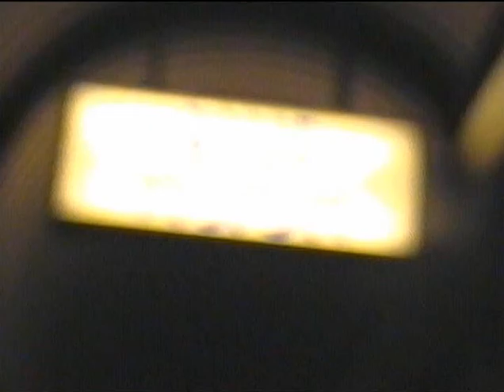Super Mario Nazi Batman [3/4]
Några bögar och en kannibal firar Batmans död med knark + dricker lite gott piss sen får kannibalen ont i huvudet och dödar Batmans mördare och gör köttgryda av honom som han slukar i ett nafs.